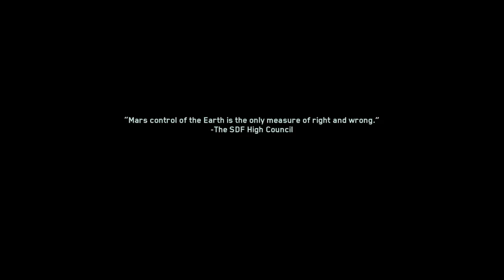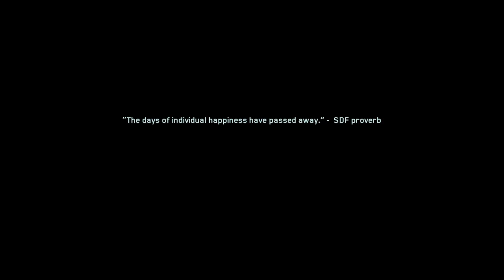Call Of Duty Infinate Warfare campaign walkthrough ENDING Part 1